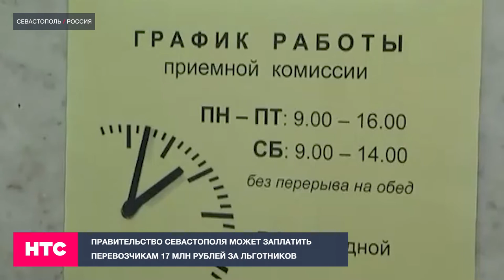Иордания признала Севастопольский госуниверситет